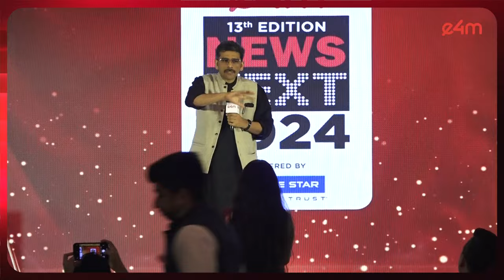e4mNewsNext 2024 : Keynote Session by Sanket Upadhay, Co-Founder, The Red Mike